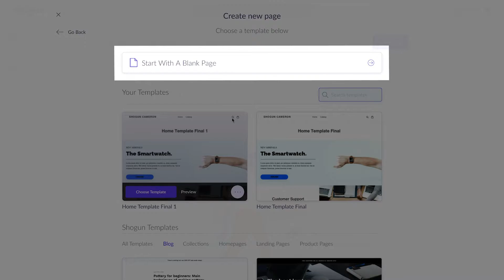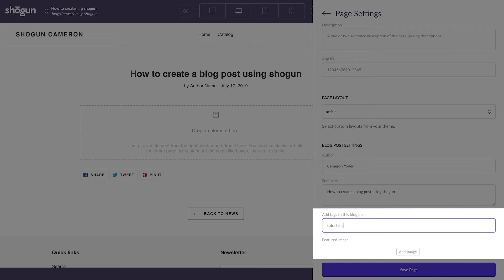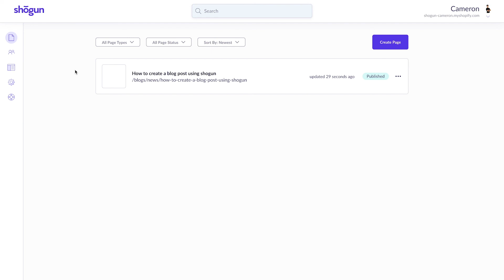How to Create a Custom Blog Post Layout with Shogun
Learn how to create a custom blog post layout for your ecommerce store using Shogun's drag-and-drop functionality.